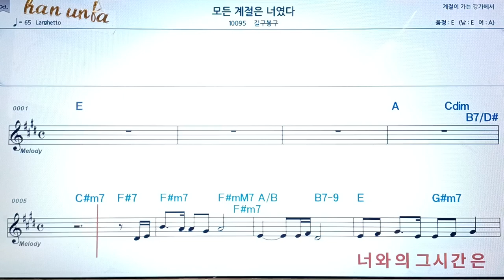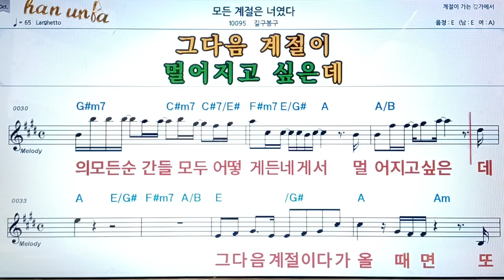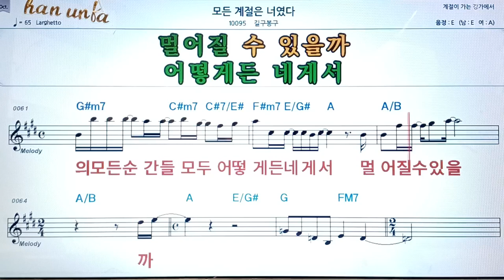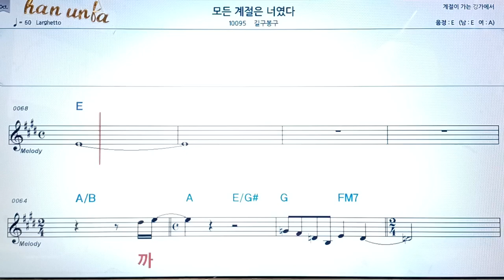모든 계절은 너 였다/길구봉구👍악보, 코드,가사,Karaoke*가라오케 반주